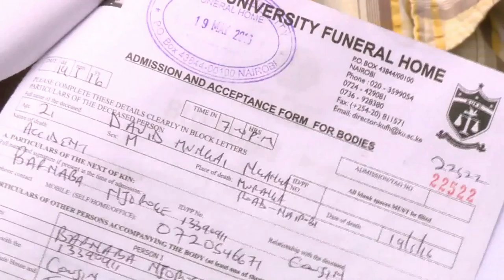Another Hawker Killed by Inspectorate Officers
Only weeks after a Kanjo Kingdom a hawker was killed by city inspectorate officers around Globe Cinema. Patrick Munga, a potential witness in an impending murder case, was pushed into oncoming traffic following clashes between hawkers and inspectorate officers. Africa Uncensored reports.